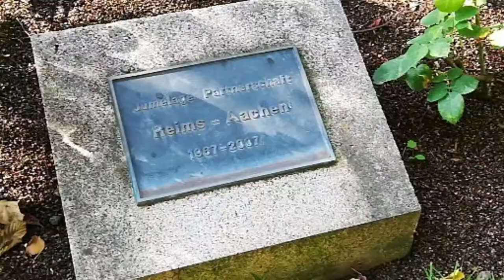Jardin d'horticulture Pierre SCHNEITER